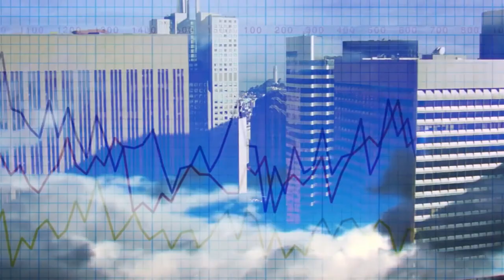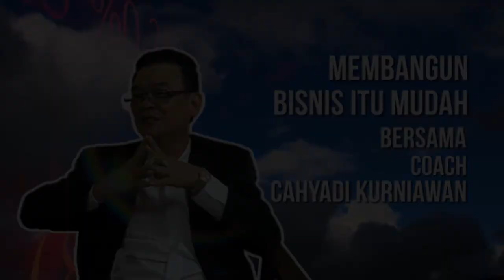Membangun Bisnis Itu Mudah | Merubah Passion Menjadi Uang | Coach Cahyadi Kurniawan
Membangun Bisnis Itu Mudah

Merubah Passion Menjadi Uang

Bersama : Coach Cahyadi Kurniawan (Action Coach Jakarta Selatan)

Membangun Bisnis Itu Mudah adalah sebuah program talkshow yang mengajak anda untuk berani berbisnis serta mempelajari langkah-langkah jitu untuk membangun bisnis yang sukses

Download NiagaTV Apps at Google Play Store Email

Untuk liputan dan iklan hubungi 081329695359